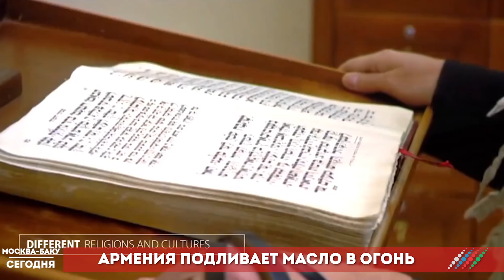Пашинян устроил допрос лидеру сепаратистов Карабаха. Новости "Москва-Баку" 21 мая